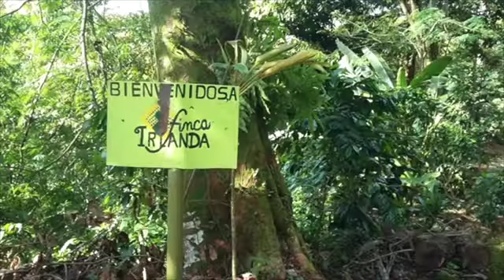143 Bioestimulante Video Final